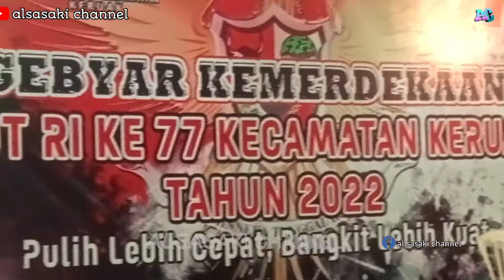makan darah cover nhelyn juara lomba karaoke se kecamatan keruak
lagu makan darah kembali di lantunkan oleh nhelyn di acara lomba karaoke tingkat kecamatan keruak dalam rangka memeriah kan HUT RI KE 77

Terima kasih sudah slalu setia hadir di setiap tayangan kami